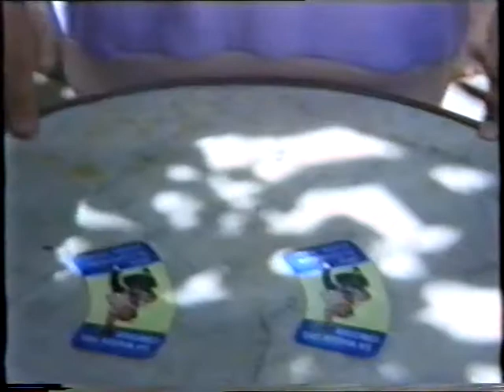Màgia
3ESO 1993-94